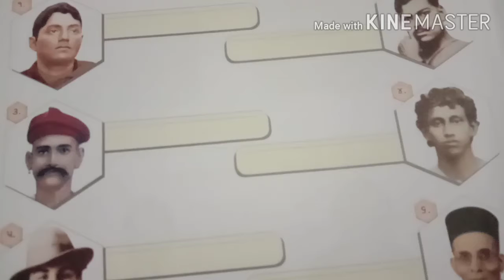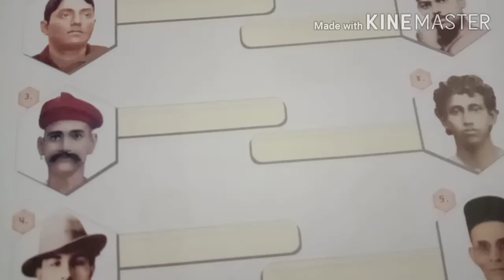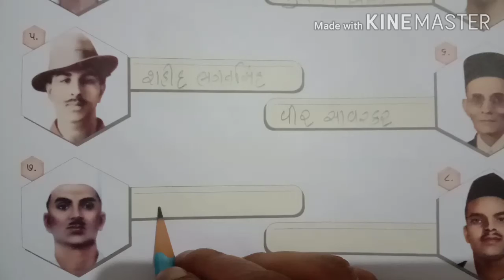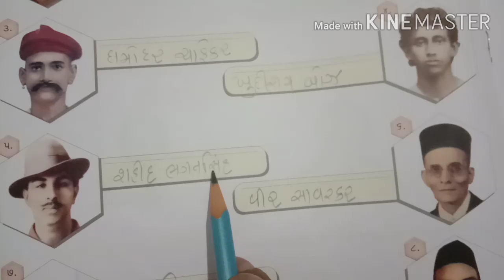Std 4 G K